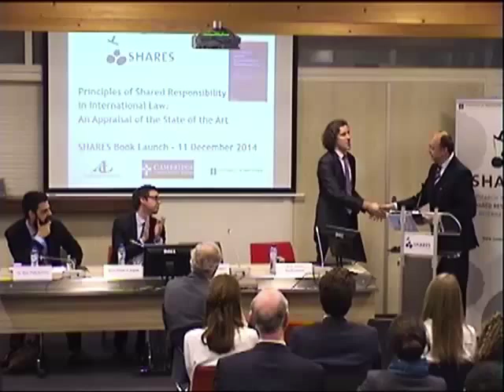Book launch first SHARES volume 'Principles of Shared Responsibility'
On Thursday 11 December 2014, the SHARES project/Amsterdam Center for International Law in cooperation with Cambridge University Press organised a book launch to present the first volume of the SHARES book series: 'Principles of Shared Responsibility in International Law: An Appraisal of the State of the Art' (edited by André Nollkaemper and Ilias Plakokefalos, assistant editor Jessica N.M. Schechinger).

This book is the first volume of the SHARES book series. It contains a critical review of the established principles of international responsibility as developed by the International Law Commission – that are widely considered to be the state of the art in the law of international responsibility – from the perspective of shared responsibility. The volume also identifies developments that might lead to a broader acceptance and application of shared responsibility in international law.

Speakers: Professor André Nollkaemper (University of Amsterdam); Dr. Ilias Plakokefalos (University of Amsterdam); Judge Peter Tomka (president of the ICJ); Professor Pierre d’Argent (University of Louvain).